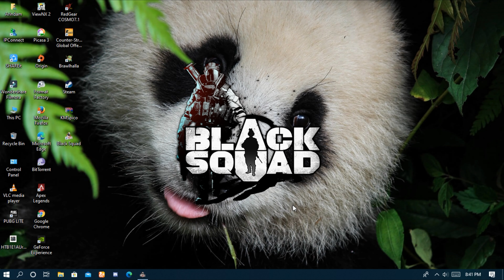FREE GAME PLAY BLACK SQUAD #0003 GAME PLAY ..... AWM SNIPER .... HEADSHOT....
Game Features
1) 10 Game Modes: Competitive, Demolition, TDM and more!
2) Custom Game Creation to play how you want
3) 85+ Weapons: SMGs, Shotguns, Snipers, Rifles, Pistols, LMGs, and more!
4) 48 Maps to master
5) 10 Characters to collect
6) 460+ Skins for customization

RECOMMENDED:
OS: Windows 10 64bit
Processor: CORE i3-4170 / AMD FX-8300
Memory: 8 GB RAM
Graphics: NVIDIA GTX 760 or AMD Radeon HD 7950
DirectX: Version 9.0
Network: Broadband Internet connection
Storage: 7 GB available space

MINIMUM:
OS: Windows 7 64bit
Processor: CORE2 DUO 2.2GHZ / AMD Athlon 64 X2 2.66GHz
Memory: 4 GB RAM
Graphics: NVIDIA GEFORCE 8600 OR GT630 / RADEON HD 6750
DirectX: Version 9.0
Game
Black Squad
2017
You can change the game title in the "Advanced settings" tab in Video Manager.